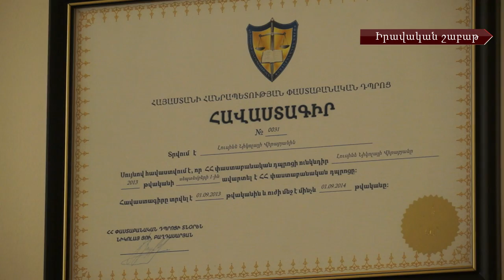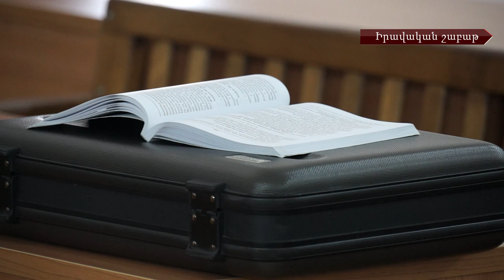Վարորդների շահերից բխող ՀՀ վճռաբեկ դատարանի որոշումն ու պատիժների ինստիտուտը Քրեական նոր օրենսգրքով